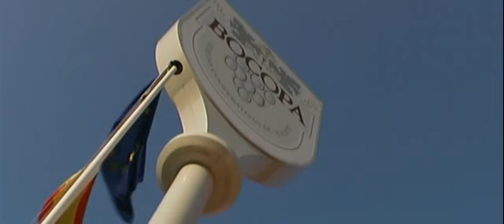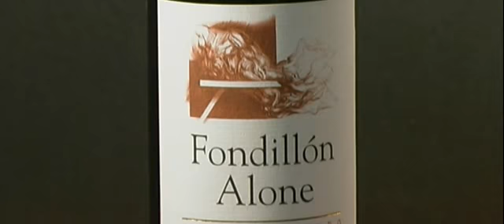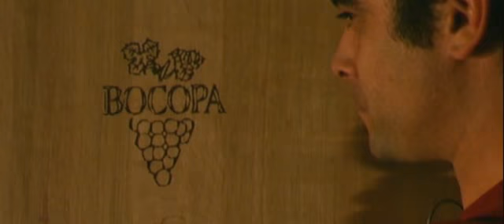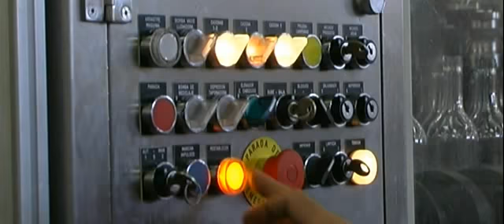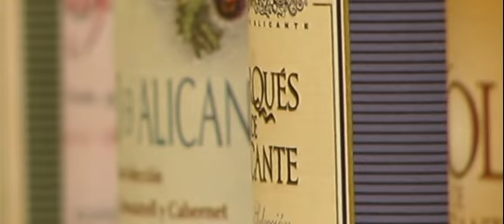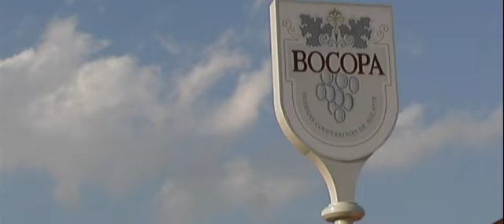Bodegas Bocopa movie english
Movie of Bodegas Bocopa in english.